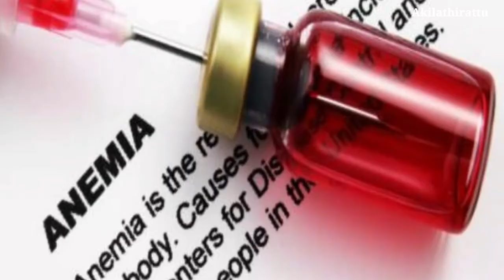Kondaikadalai | Health Benefits of Eating Chickpeas in Tamil | Akilathirattu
If there is one favorite snack in the evening for everyone, it would be the chickpeas. This is because the seaweed is rich in nutrients. This will be delicious no matter how you eat it. Chickpeas are very tasty even if they are fried and not fast. Some people even use it in salads.
Chickpeas contain all the nutrients that the body needs, such as macro nutrients, vitamins and minerals. It contains Vitamin A, Vitamin E, Vitamin C, Folate, Magnesium, Potassium and Iron. It also contains a lot of antioxidants.

These antioxidants help protect cells from damage. That way we can see what kind of benefits come from eating chickpeas.
One cup of chickpeas contains 14.5 grams of plant-based protein, 4 grams of fat, healthy polyunsaturated fatty acids, and 40 grams of carbohydrates. These chickpeas are one of the best than refined sugar carbohydrate foods.

Gives a complete feel for a long time. Chickpeas are high in fiber and protein. It slows down the digestive energy. It is used to reduce appetite and lose weight as it gives a feeling of fullness in the stomach. Gives only fewer calories. At the same time you will not go for junk food as your stomach will feel full.
Chickpeas alone contain 12 grams of fiber in the 2000 calorie diet. This is half of the daily recommended dose. Most Americans do not consume enough fiber. You can get healthier by adding fiber to your diet with fresh vegetables, beans and legumes.

Taking extra fiber can improve digestive function, lower cholesterol, lower blood sugar and support weight loss. This reduces the risk of heart disease and cancer. Good body weight can be reduced with fiber foods. This nutrient plays an important role in promoting bowel movements and preventing constipation. It helps to feed the healthy probiotic bacteria in the gut. Improves digestion and intestinal health.
Your health is very important because your gut is the center of digestion and the immune system. In addition to a diet rich in vegetables, fruits and whole grains, probiotics play an important role. So take fiber-rich foods to balance intestinal bacteria
Used to lower blood sugar levels. People with diabetes can control glucose levels immediately. It also helps control appetite. Helps break down and digest certain nutrients.
Does eating peanuts cause bloating? .This is what many people do

Some people may have flatulence due to eating chickpeas. It is better to soak and use chickpeas to expel gas. This will break down some nutrients and help digest them.